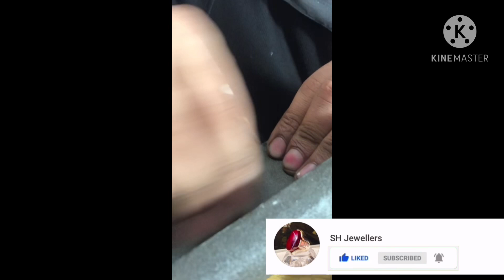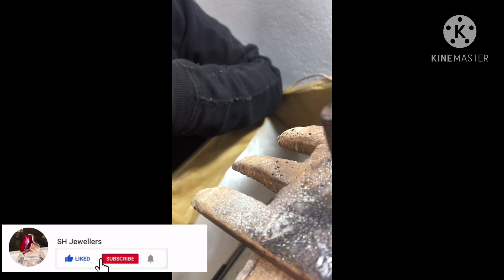Silver ring with TIGER STONE| SILVER HANDMADE JEWELLERY||SILVER 925 ring